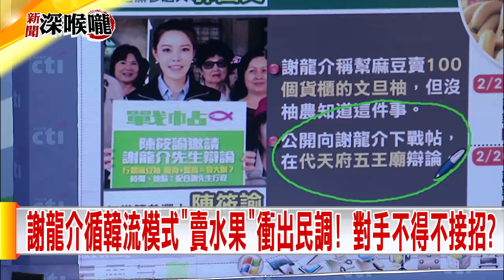2019.03.05中天新聞台《新聞深喉嚨》夯節目 訪陸行韓市長喊話"不碰中央權責"! DPP想硬貼"政治標籤"？